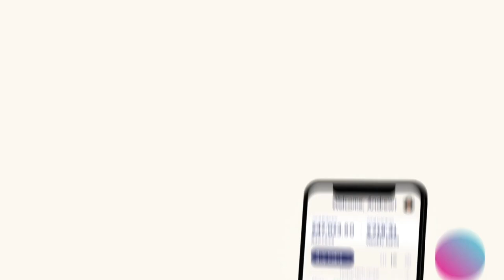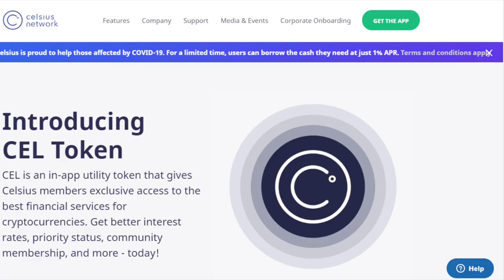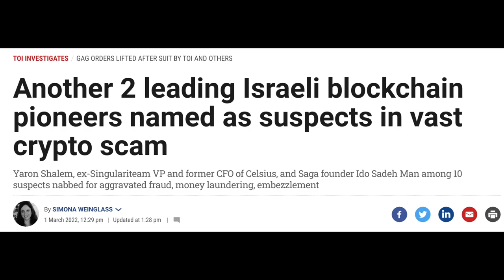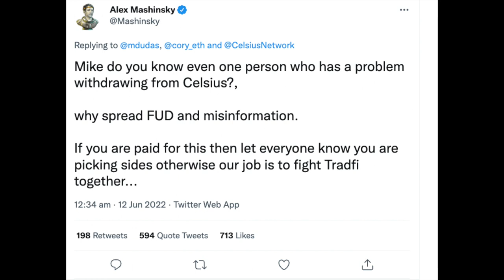The Rise and Fall of Celsius | What Happened To Celsius?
The Rise and Fall of Celsius | What Happened To Celsius? What is Celsius Crypto? Is Celsius Safe? Why did Celsius Crash? Why did CEL Token Crash? Why did Celsius suspend withdrawals? What is Celsius Network? What happened to Celsius Crypto Crash? Today we explore another Crypto failure as Celsius Network suspended all withdrawals and account transfers to ensure they have enough money to pay out investors in the long run. Celsius crypto had grown massively since Celsius crypto launched in 2017, even seeing investment into Celsius crypto by CDPQ, Canada's Second largest Pension fund. But now Celsius Crypto is in danger of becoming Luna 2.0 after they suspended withdrawals due to large redemptions amid declining crypto prices which saw the CEL Token fall by 70% in one day. CEL is down 97% from All Time Highs. This leaves us with the question of is Celsius safe? At this stage, it's hard to tell. Celsius continues to work tirelessly to fix their liquidity issues. However the Celsius Redemptions remain high whilst also having offer high Celsius interest rates on crypto. The Celsius network crash gives us an idea of what happened to Celsius, Celsius CEO Alex Mashisnky has been giving Celsius updates for Celsius network 2022 however the future for the crypto industry and Celsius are in doubt. So What Happened to Celsius and the Rise and Fall of Celsius?